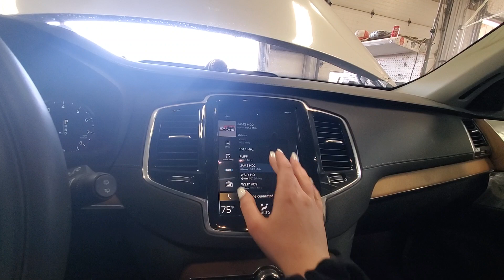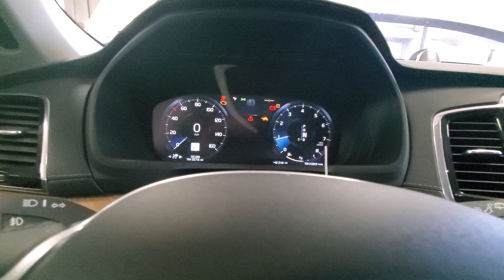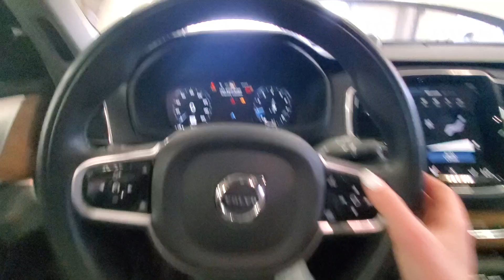23C0248 2020 VOLVO XC90 55,180MILES